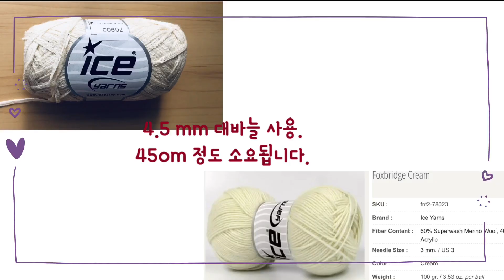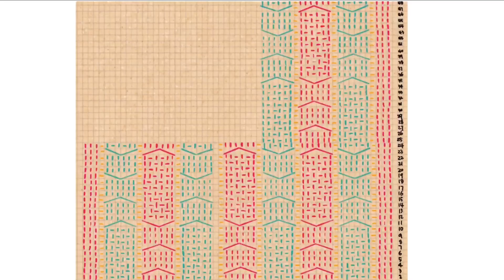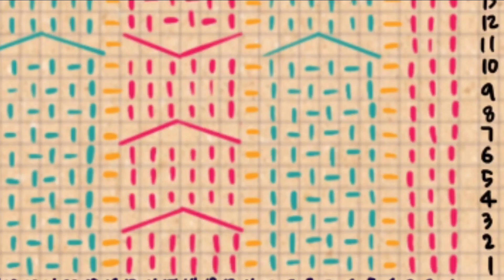How to knit.XOXO vest 뜨기. part 1.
앞면 뜨는 영상입니다.